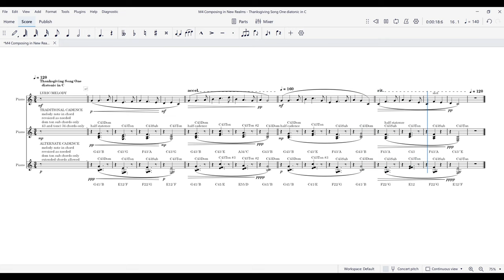ANIMATED SCORE HAPPY HOLIDAYS! Thanksgiving Song One diatonic in C